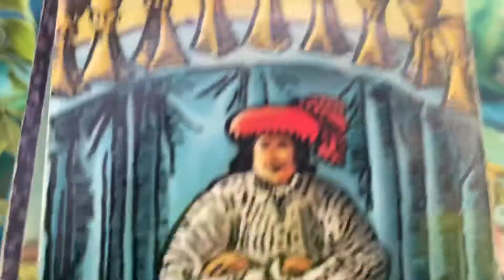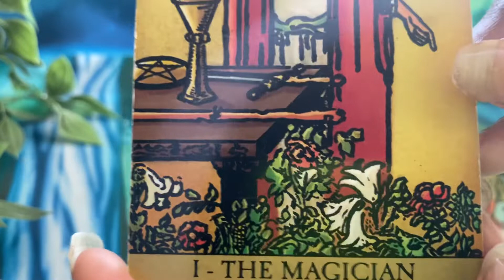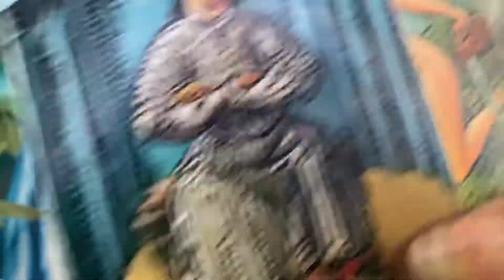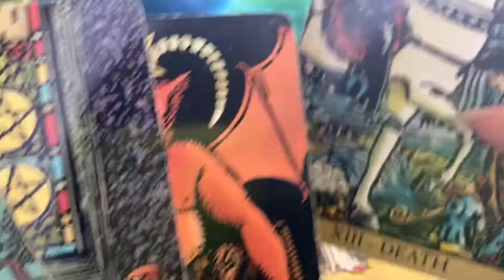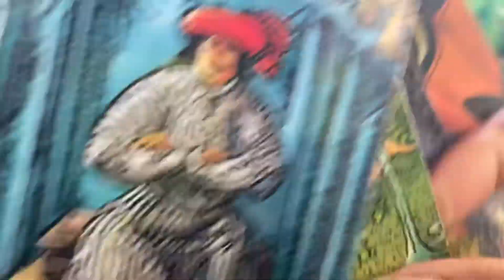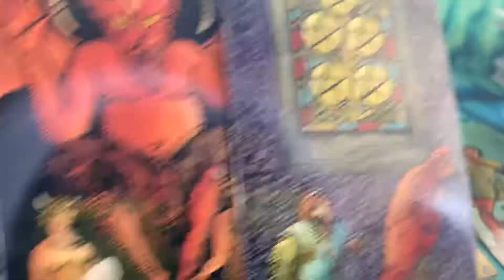PISCES ♓️💰PART-1 DOUBLE WISHES $$ IS PROTECTED NOVEMBER 2022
PISCES ♓️ 💰DOUBLE WISHES $$ IS PROTECTED 2022

Gemini- Moon
Cancer- Rising

Decks used:
1.) Radiant Wise Sprit Tarot.
2.) Numbers 0-100: Trend Enterprise Inc.

LUCKY☘️NUMBERS!!!